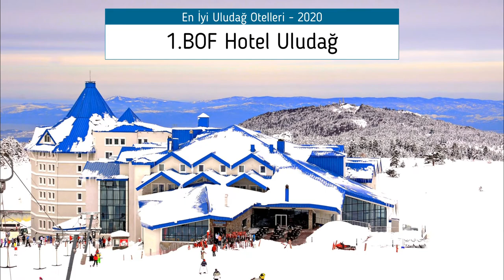En İyi Uludağ Otelleri - 2020 | Hepsi Lazım TV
2020 yılı içinde en iyi yorum alan Uludağ Otellerini bu videomuz da bulabilirsiniz. Tripadvisor web sitesinde yer alan misafir yorumları ile oluşan bilgilerle hazırlanmış bu video Uludağ tatilinizde size otel seçimi konusunda bir nebze yardımcı olması için hazırlanmıştır.

Sizde Bursa'ya bağlı Uludağ'da tatil planı yapıyor iseniz 2020 yılındaki yorumlarda en iyi yorumları alan bu 5 oteli incelemek isteyebilirsiniz.

Videomuz da  listelemiş olduğumuz Uludağ Otelleri ile herhangi bir bağlantımız bulunmamaktadır. Tamamen Tripadvisor yorum sitesindeki sonuçlara göre bu video oluşturulmuştur.